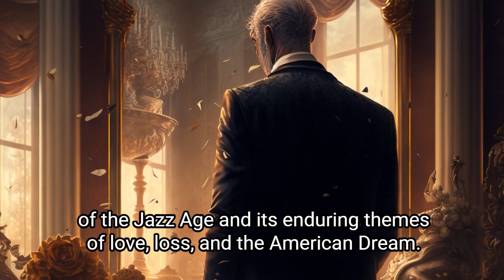The Great Gatsby: A Fascinating Look at Love, Loss, and the American Dream (Book Summary)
A quick summary of "The Great Gatsby" written by F. Scott Fitzgerald. Discover the story of Jay Gatsby and his relationship with Daisy Buchanan, and the decadence of the Roaring Twenties. This video is perfect for anyone who wants to learn about the book but doesn't have time to read it.

Classic literature
Novel summary
Book summary
Roaring Twenties
Jazz Age
American Dream
Love and loss
Wealth and corruption
Timeless Classic
Cautionary Tale
Greed
Wealthy Elite